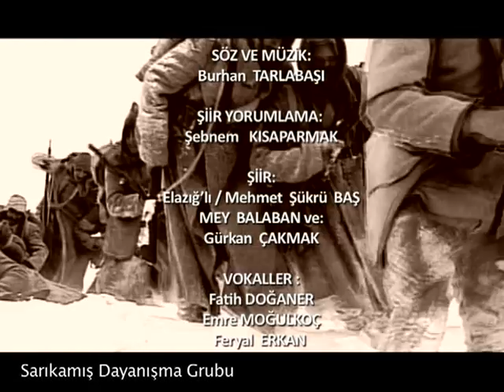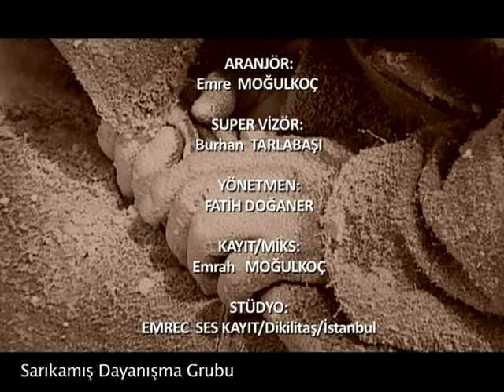SARIKAMIŞ'TA O GECE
ŞİİR: ELAZIĞLI ŞAİR MEHMET ŞÜKRÜ BAŞ
ŞİİRİ YORUMLAYAN:ŞEBNEM KISAPARMAK
PROJE YÖNETİMİ: PROF.DR.BİNGÜR SÖNMEZ